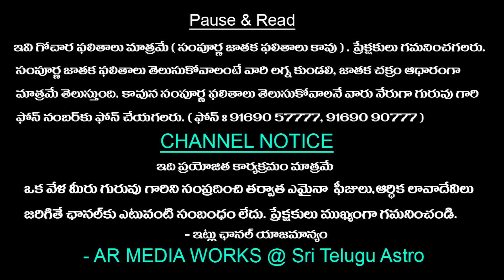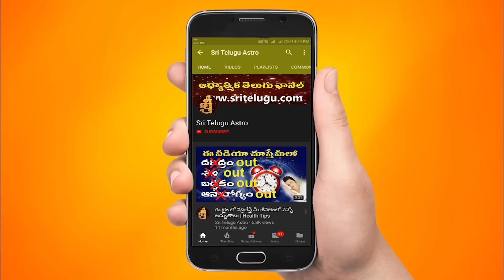30-DECEMBER-2022 || TodayRasiPhalalu || Daily jathakam || Horoscope || Sri Telugu Astro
30-DECEMBER-2022 || TodayRasiPhalalu || Daily jathakam || Horoscope || Sri Telugu Astro